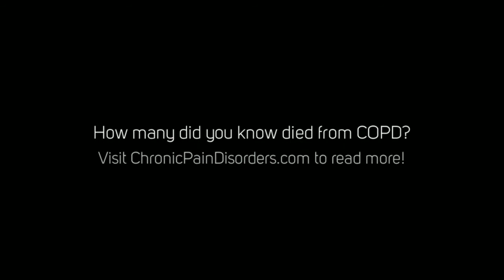10 Celebrities Who Died from COPD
Chronic obstructive pulmonary disease (COPD) is a chronic inflammatory lung disease that causes obstructed airflow from the lungs. Symptoms include breathing difficulty, cough, sputum production and wheezing. It's caused by long-term exposure to irritating gases or particulate matter, most often from cigarette smoke. People with COPD are at increased risk of developing heart disease, lung cancer and a variety of other conditions.

Emphysema and chronic bronchitis are the two most common conditions that contribute to COPD. Chronic bronchitis is inflammation of the lining of the bronchial tubes, which carry air to and from the air sacs (alveoli) of the lungs. It is characterized by daily cough and sputum production. Emphysema is a condition in which the air sacs (alveoli) at the end of the smallest air passages (bronchioles) of the lungs are destroyed as a result of damaging exposure.

COPD is treatable. With proper management, most people with COPD can achieve good symptom control and quality of life, as well as reduced risk of other associated conditions.